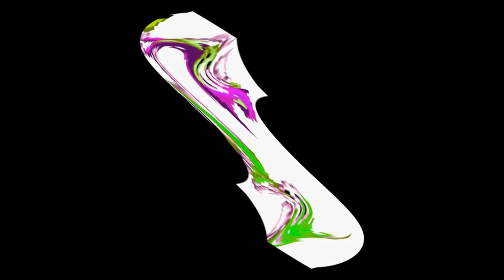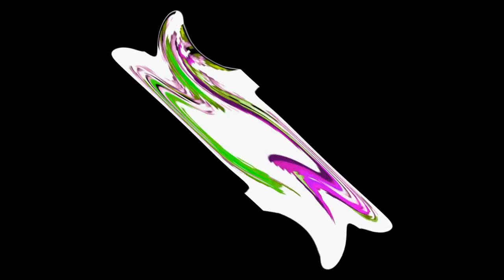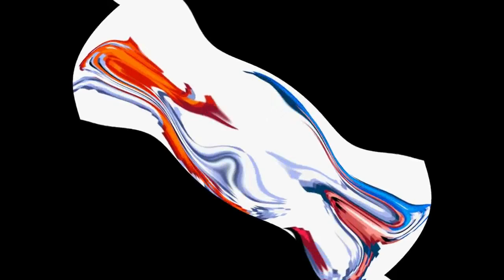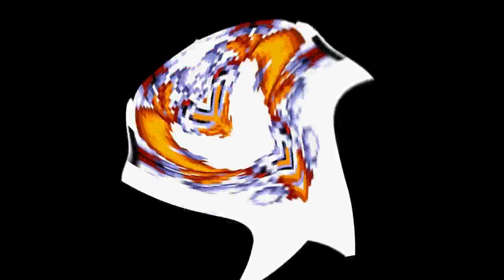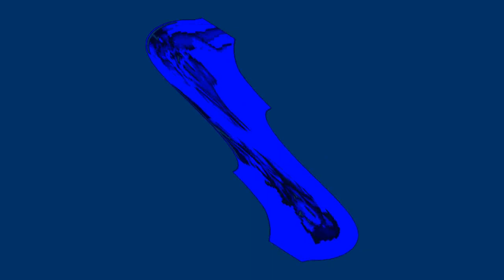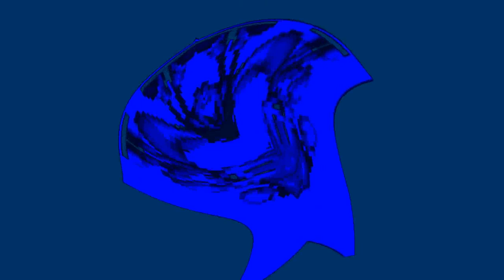(2200 Subs Special 2/11) Preview 2 Classic Sonic And Tails Dancing Meme Center Effects Exo^3